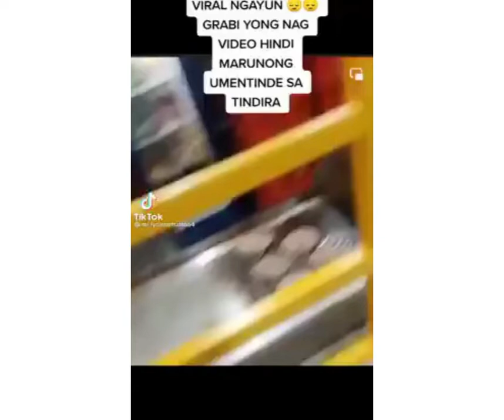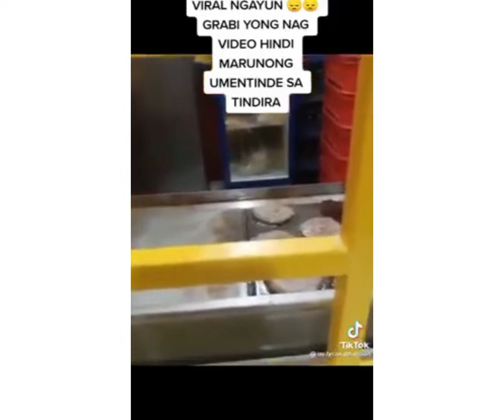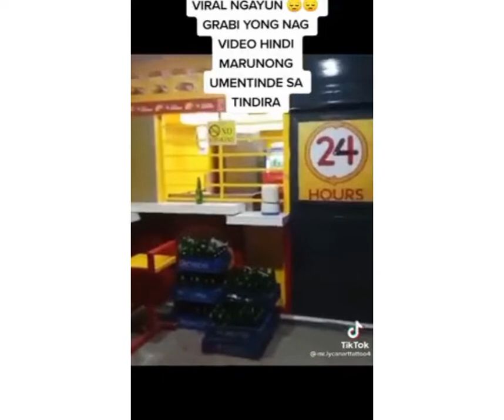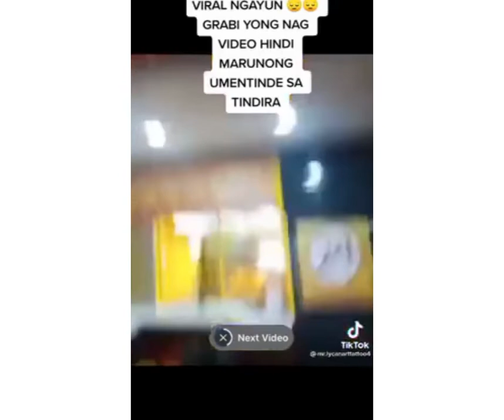Viral Video: Tindera minura nang Customer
PV's Most Popular & Viral Videos